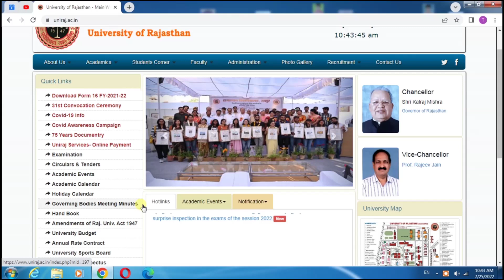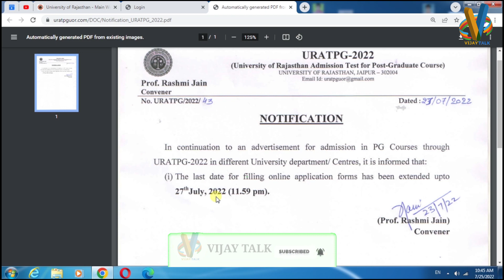RU PG Admission Form Date Extended | URATPG Entrance Exam From apply Last Date | PG From Date Update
RU PG Admission Form Date Extended
URATPG Entrance Exam From apply Last Date
PG From Date Update
RU PG Admission Form fillup kaise kare
URATPG From apply kaise kare
PG Admission From start
Rajasthan University PG admission form start
RU PG Admission form kaise bhre
Rajasthan University PG Admission form kaise bhre
PG Admission Phase 2 form
PG Admission 2022
PG Admission full information
PG Admission full form fill kaise kare
URATPG form kaise bhre
URATPG Form fillup kaise kare